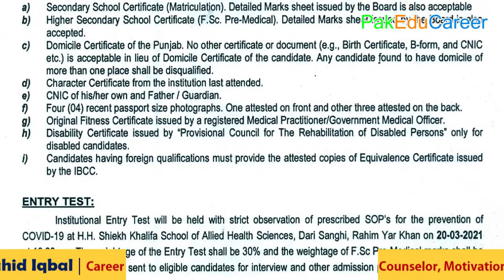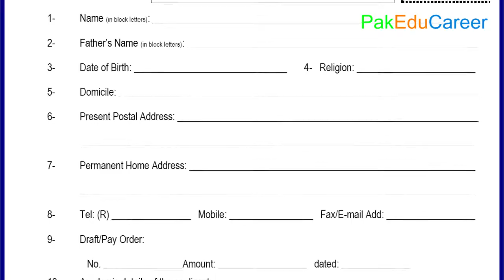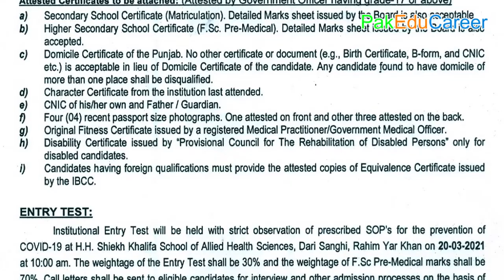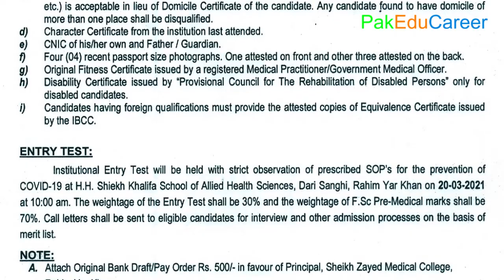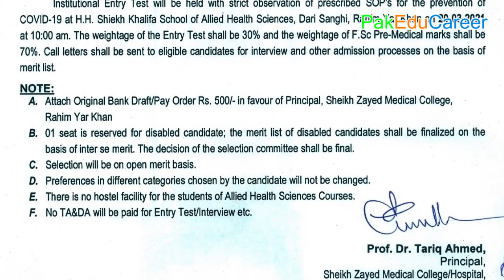Sheikh Zayed Medical College (SZMC), Rahim Yar Khan DPT & Allied Health Sciences Admissions 2021 ::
Sheikh Zayed Medical College (SZMC), Rahim Yar Khan announced admissions in Doctor of Physical Therapy (DPT) & Allied Health Sciences (AHS) i.e. BSc (Hons) Medical Imaging Technology (MIT), BSc (Hons) Medical Laboratory Technology (MLT) & BSc (Hons) Operation Theater Technology (OTT) for Academic Session 2020-21. This video provides complete information about Sheikh Zayed Medical College, Rahim Yar Khan (H. H. Sheikh Khalifa School of Allied Health Sciences):
- Everything you need to know about SZMC
- How to Get Admission in Sheikh Zayed Medical College
- How to Apply in SZMC DPT